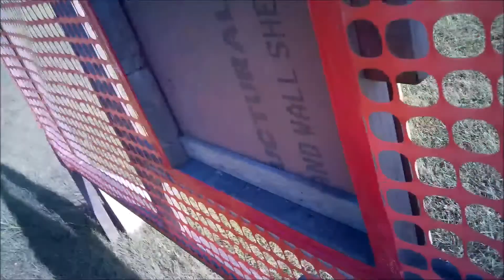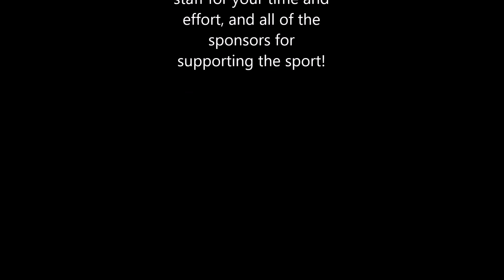2022 Independence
The 2022 Wilkes-Barre Rifle and Pistol Club Independence Regional IDPA match. July 17, 2022